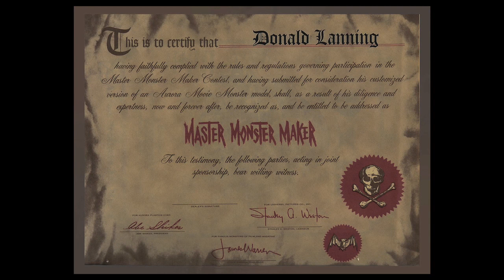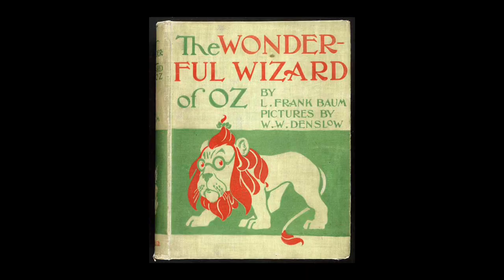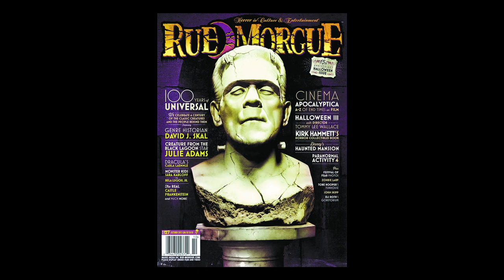DON LANNING - Rue Morgue Interview Vol. III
In the conclusion of the Rue Morgue Podcast video interview, dynamic make-up artist, sculptor and teacher, DON LANNING discusses his personal art and teaching philosophy.